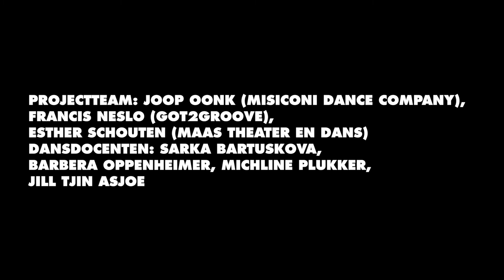Mini docu - Kunstkabel Wijzer - Maas theater en dans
Wijzer: een educatieproject in het kader van kunstkabel.